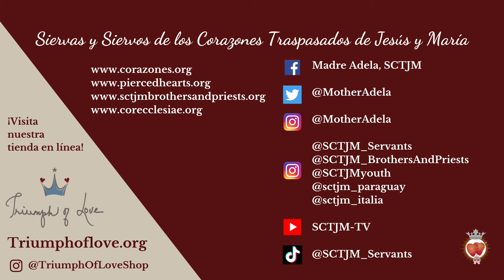Martes XXVIII del Tiempo Ordinario | Dios Quiere el Corazón | En El Corazón de La Palabra